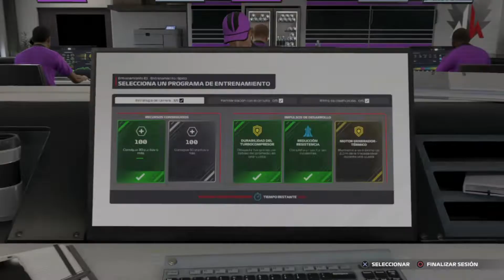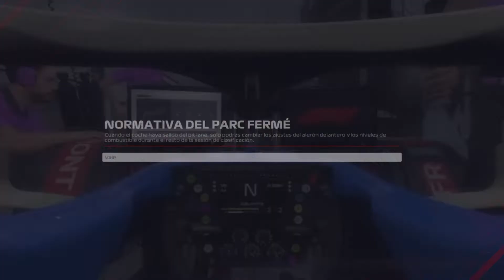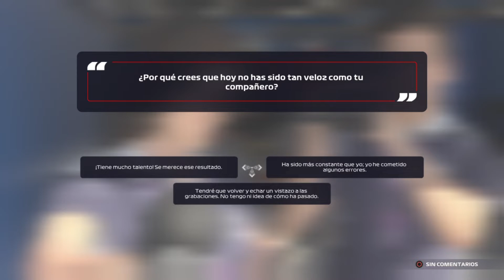F1 2021 TEMPORADA 3 EP 3 MONACO MI PESADILLA